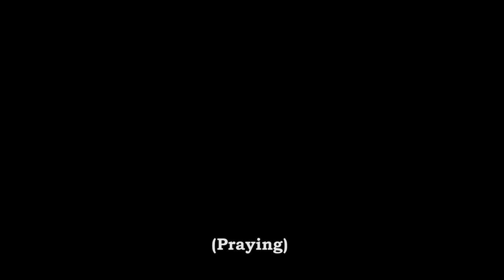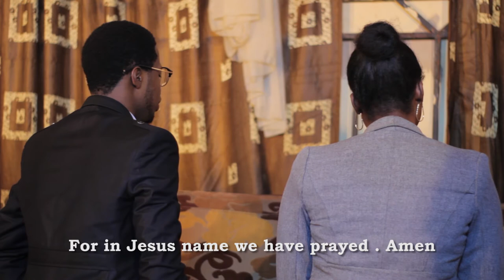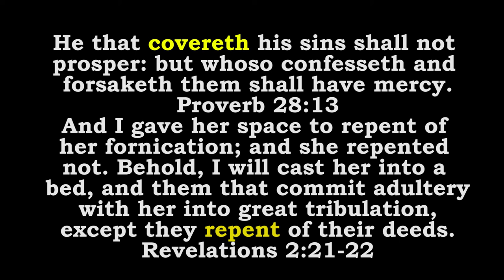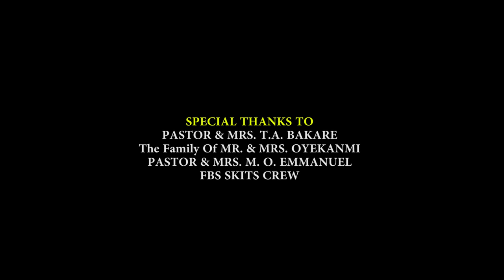UNCOVERED (SHORT FILM)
Please drop you comments, views and lessons from this short film.